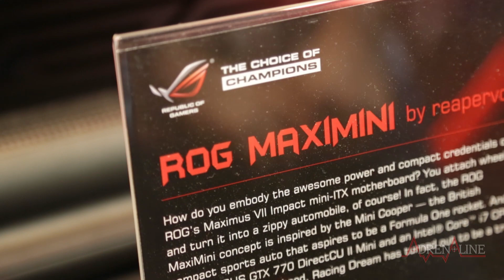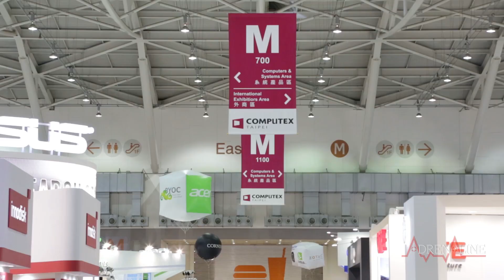Vídeo: casemod ROG Maximini, o "carrinho" com a placa mini-ITX da ASUS, na Computex 2014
O formato mini-ITX vem se mostrando seu potencial tanto para computadores exóticos e compactos, quanto para potentes. Durante a Computex 2014, a ASUS exibiu o ROG Maximini, um casemod baseado em duas placas ultracompactas da empresa: a placa-mãe Z97 mini-ITX Maximus VII Impact e a placa de vídeo ASUS GTX 760 DirectCU II Mini, com componentes de alta performance como o processador Intel Core i7 4790K e 16GB de memória RAM operando em 2.400MHz.